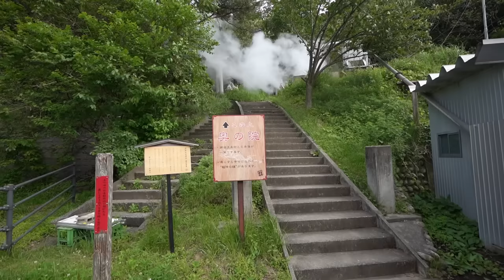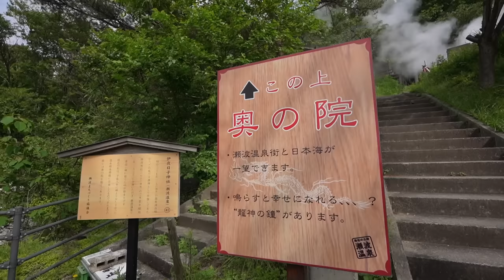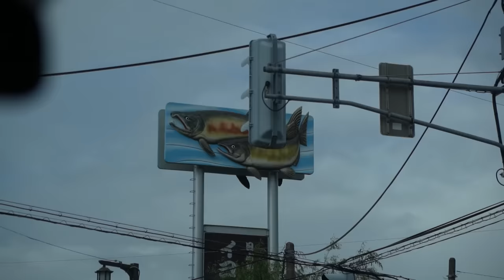El pescado más TERRORÍFICO que se puede comer | Japón 🇯🇵🐟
Visitamos la bella población de Murakami, en Niigata, Japón, donde nuestra querida @RuthiFamilyVlogs nos muestra algo del sushi tradicional, un cerro muy espiritual y una técnica algo tétrica para conservar el pescado.

00:00 INTRO
00:36 Auténtica barra de sushi
01:06 Huevo hervidos por un dragón
01:29 Tanuki
01:53 Historia del dragón que llora
02:18 Vienen aquí a hervir huevos
02:39 ¿Por que hay lagrimas de dragón aquí?
04:14  Templo en lo alto del monte
06:34 Huevos listos
07:30 Pescados de miedo
08:41 Tradiciones sangrientas
09:54 Pescados hasta en el metro
10:09 Despedida